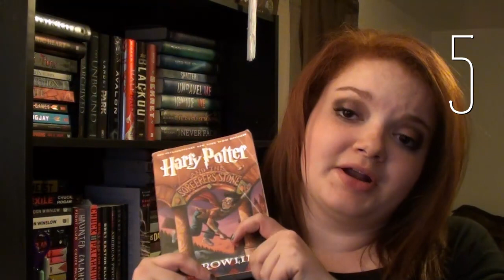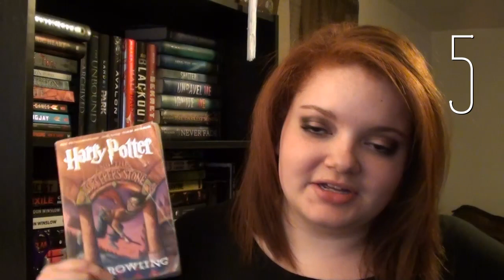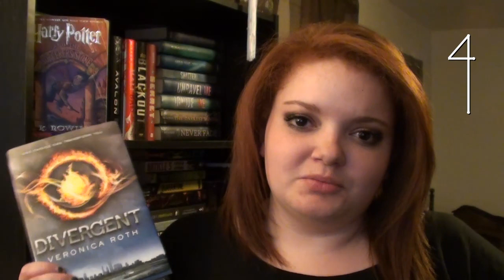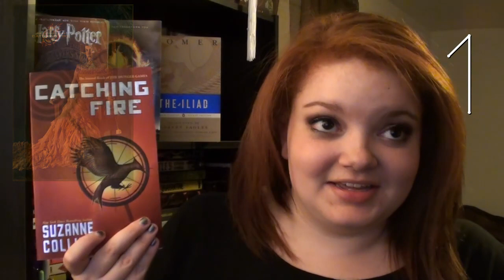ACTOR PORTRAYALS OF CHARACTERS | top 5 wednesday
here are my top actors/actresses who have nailed their portrayals of some characters. what are yours?

i only chose actors if i read the book first before seeing the movie.